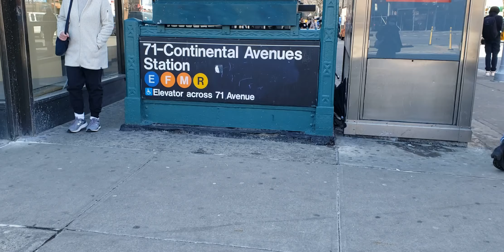♥️70-71st Continental Queens Blvd Forest Hills, Queens NY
70-71st Queens Blvd, Forest Hills